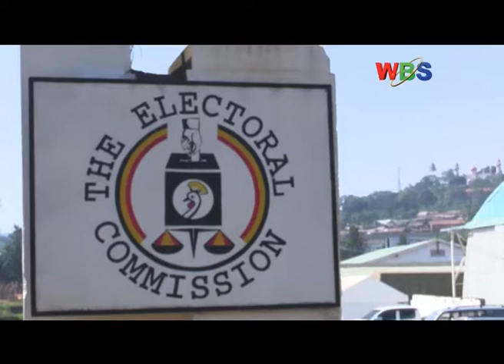TDA KU EC